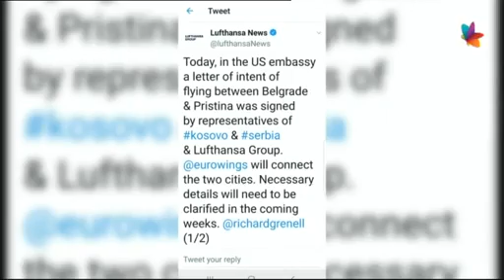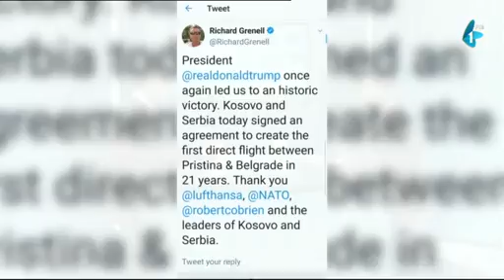RTV Vojvodina Pravi ugao - Marko Đurić 22.01.2020.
Emisija preuzeta sa sajta RTV Vojvodine